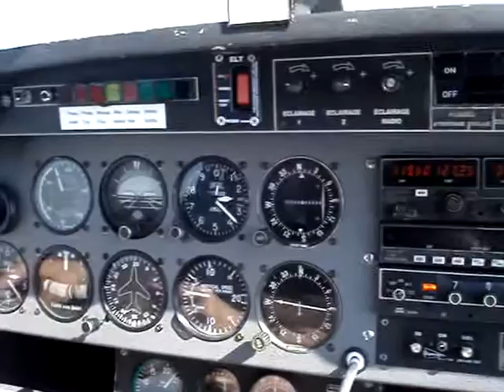Baptême de L'Air Catherine G. "5" LFSN 18/05/14